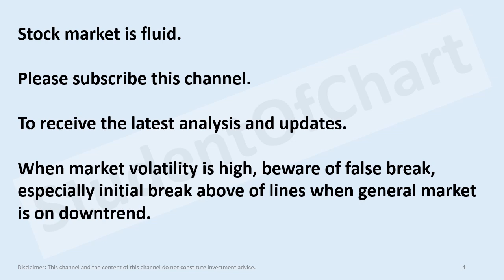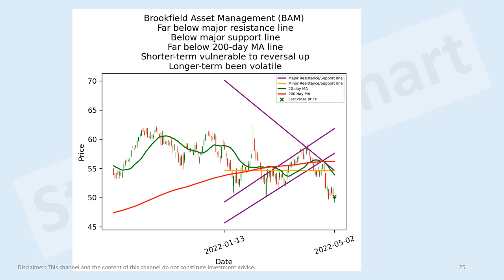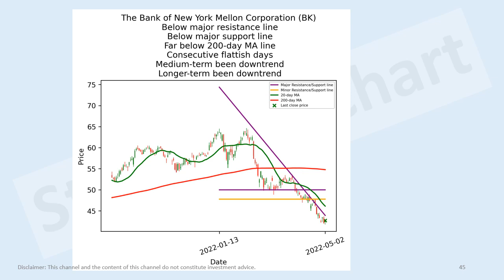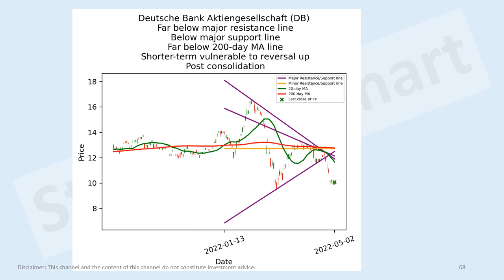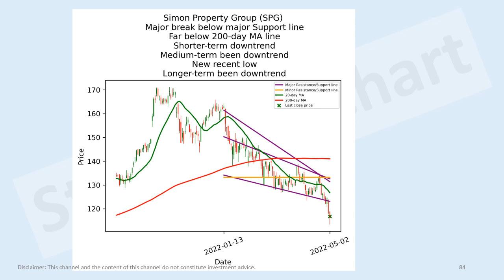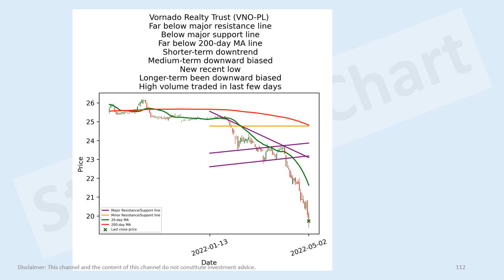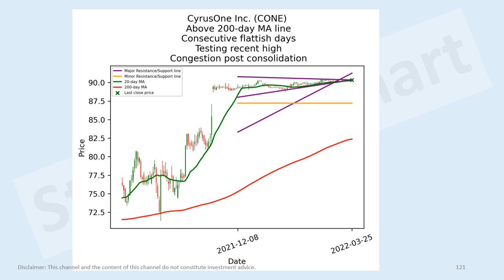US financials, real estates stocks short-term technical analysis 2 May 2022